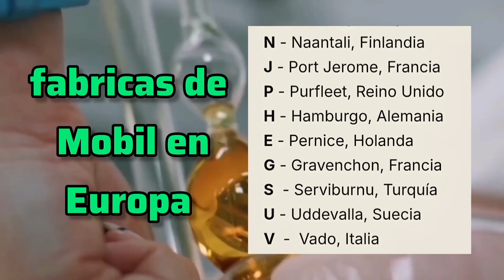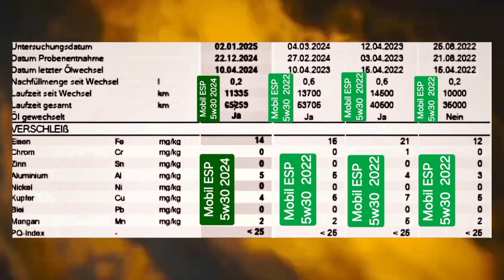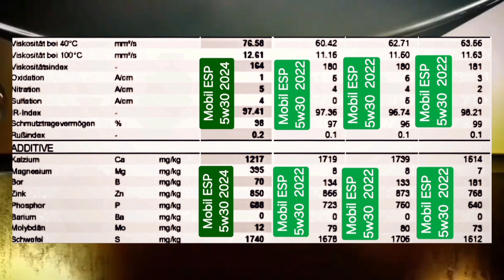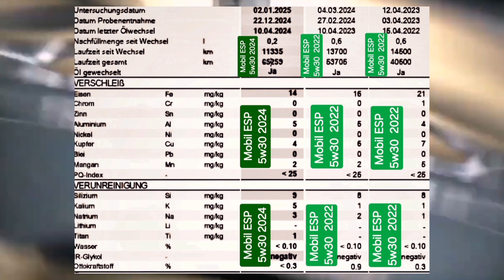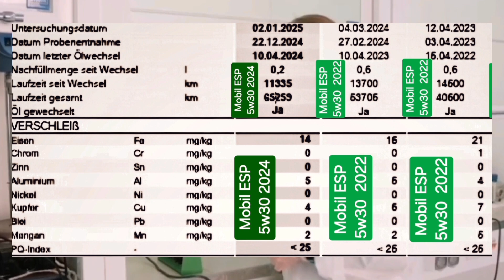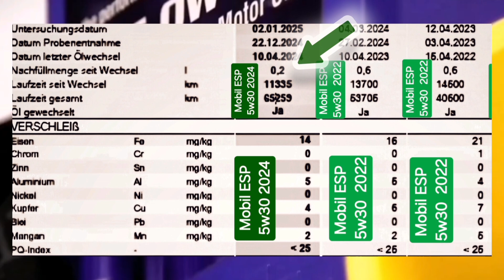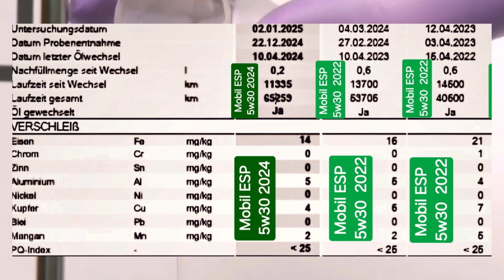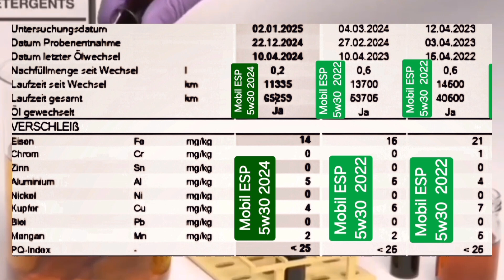¿Como esta trabajando el NUEVO Mobil 1 5w30 ESP en la vida real ? [Análisis de Tendencia 1.5 TSI ]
Mas realidad y menos MARKETING, el nuevo Mobil 1 5w30 ESP Api SP Acea C3 esta dando la talla en la vida real

OLVIDAROS de NOACK de Pao de GTL de Ester y aditivos magicos, juzgar los aceites puestos en los motores en base a lo que hacen y no en las apariencias en fichas técnicas fichas de seguridad y análisis virgen

MOBIL 1, NO HA BAJADO LA CALIDAD,  esta utilizando sustancias que su competencia no tiene.  En este video te cuento todas las novedades que esta utilizando el nuevo modelo ESP 5w30 Api SP Acea C3

 Hay un estudio en profundidad de las tres versiones de este aceite de motor del 2015 hasta 2025
  Pruebas de lote y análisis de grandes tendencias de aceite usado